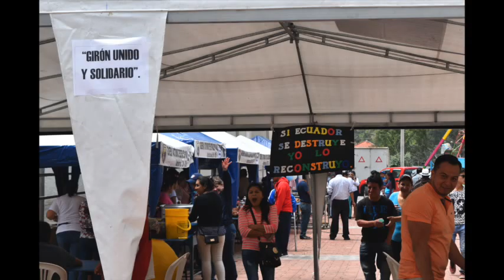GAD Girón: “ÉXITO EN CAMPAÑA GIRÓN UNIDO Y SOLIDARIO”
El Comité de Operaciones de Emergencia –COE- cantonal, presidido por el Sr. José Miguel Uzhca, alcalde de Girón, informa que las actividades programadas para la recepción de donaciones para los damnificados del terremoto acontecido el pasado 16 de abril en territorio ecuatoriano, han tenido gran acogida en los gironenses.
Niños, jóvenes y adultos se han dado cita desde el lunes 18 hasta este 25 de abril, con su aporte para los más necesitados. Agua, ropa, alimentos no perecibles, implementos para bebés, artículos de aseo personal, antibióticos, repelentes, toldos, entre otros; han sido recibidos en los puntos establecidos: GAD Municipal, Cuerpo de Bomberos de Girón. La recepción de donaciones continúa al igual que la coordinación de los envíos.
La primera volqueta de ayuda fue enviada el martes 19 de abril a las instalaciones de la Gobernación del Azuay, desde donde se coordinan las entregas a las zonas afectadas.
El sábado 23 en la noche se llevó a cabo un “bingo solidario”, los fondos recaudados serán exclusivamente para adquirir implementos y alimentos para bebés (leche en polvo, pañales, cremas, biberones, etc).
El domingo 24,  la maratón ejecutada en el parque 27 de Febrero, reunió a los habitantes del cantón, en donde la venta de comida, platos típicos, remate de donaciones, contribuciones y más ayudas servirán para adquirir artículos que están siendo solicitados desde las áreas necesitadas.
Las reuniones posteriores del COE se llevarán a cabo de manera permanente, con el fin de estar pendientes con los requerimientos de la situación que atraviesa el país.
Conforman el COE Cantonal de Girón: Gad Municipal, Cuerpo de Bomberos, Jefatura Política, Policía Nacional, Comisaria Nacional, Comisaría Municipal, Cruz Roja, Ministerio de Educación, Ministerio de Salud, Ministerio de Inclusión Económica y Social; con el apoyo de las representantes de la belleza de Girón, la Vicaría y la Dra. Liliana Guzmán –Asambleísta del Azuay-.
Expresamos un agradecimiento a todos quienes colaboran de una u otra forma.
Nuestros hermanos nos necesitan, aquí estamos para extenderles nuestra mano…¡¡¡